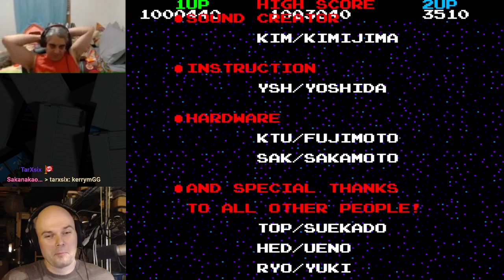Bubble Bobble (Arcade) 2 players longplay, true ending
A 2-player playthrough of Bubble Bobble arcade on Normal Mode then a Super Mode second loop, showing both 2-player endings. US ver 5.1